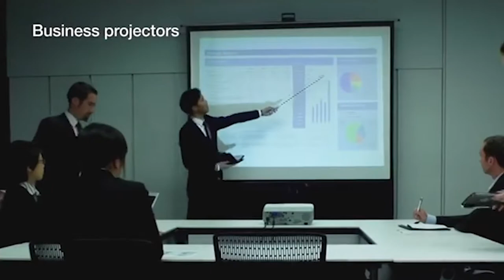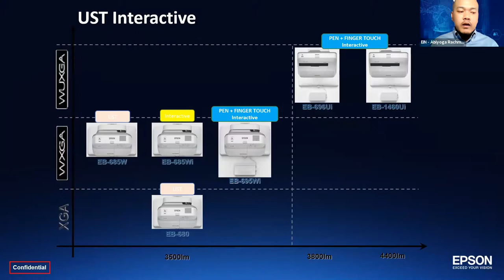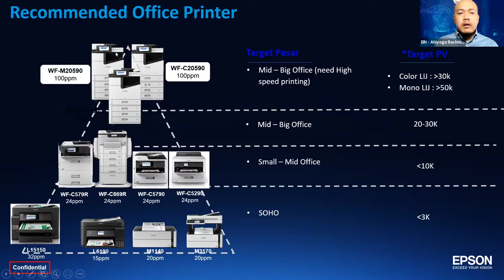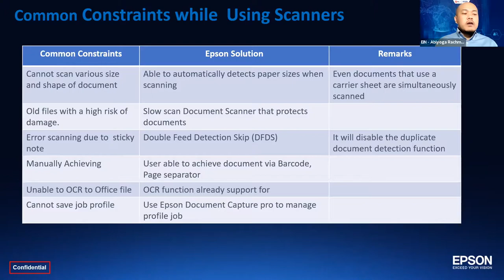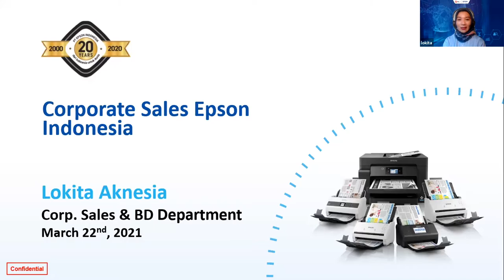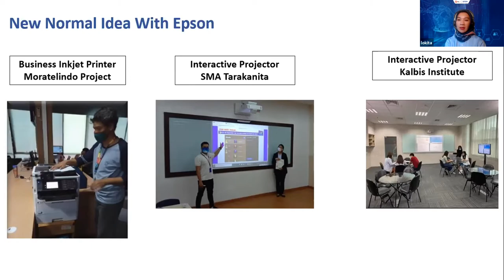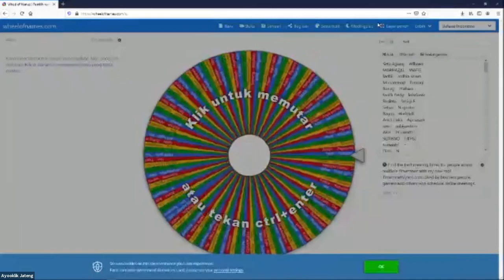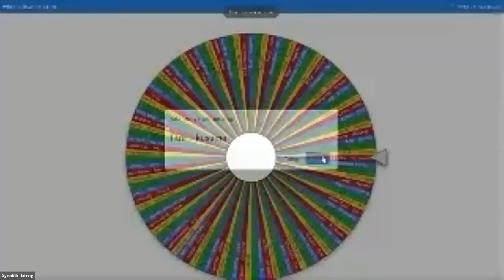AYOOKLIK SEMARANG x EPSON | CARA CERDAS MENINGKATKAN PRODUKTIVITAS BERSAMA EPSON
Hallooo Sobat klikers!
Pada zama digital seperti sekarang ini kita di tuntut untuk selalu produktif terhadap segala macam bidang yang kita kuasai. Untuk itu Ayooklik Semarang bersama Epson mempersembahkan Webinar dengan tema " Cara Cerdas Meningkatkan Produktivitas Bersama Epson"

Yuk simak cuplikan Webinar bersama Epson